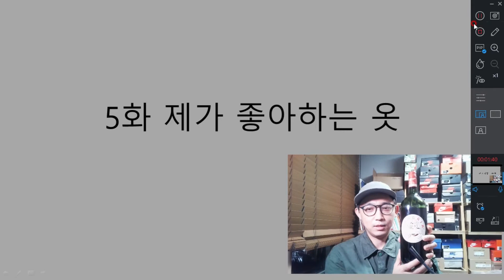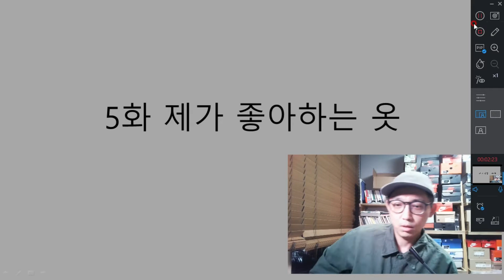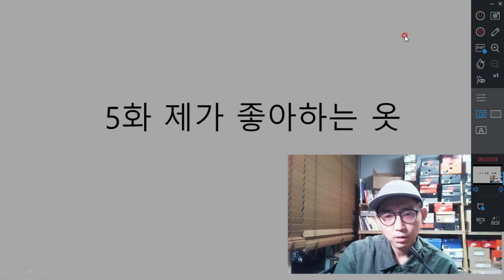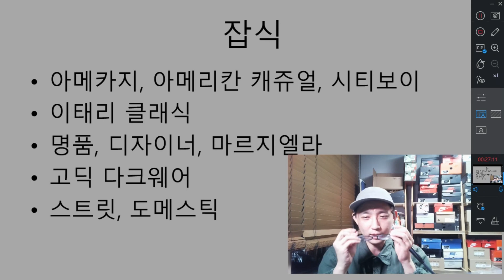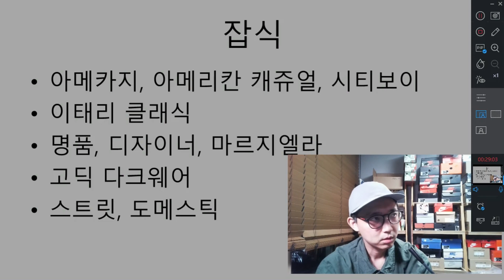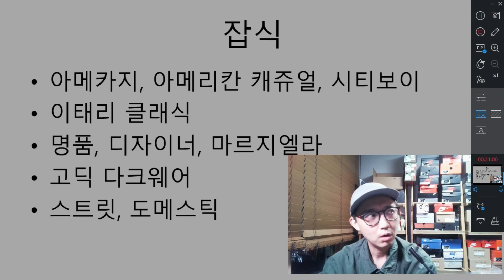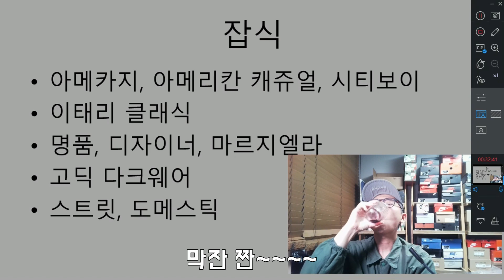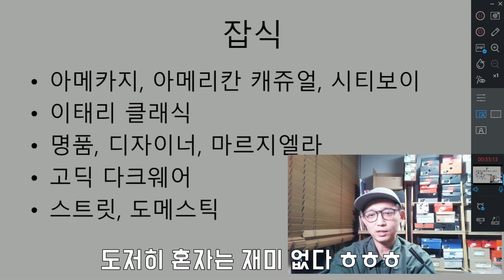5화 패션디자이너 MD가 좋아하는 패션! 진로상담 필수 숙지 영상 필독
패션 하려는 사람이 기본적으로 좋아하거나 알아야할 패션 썰